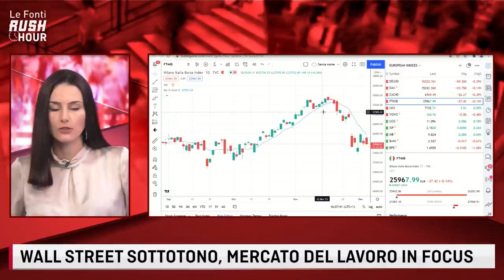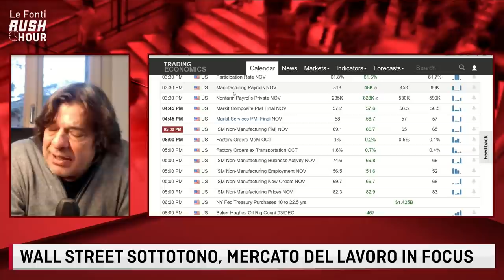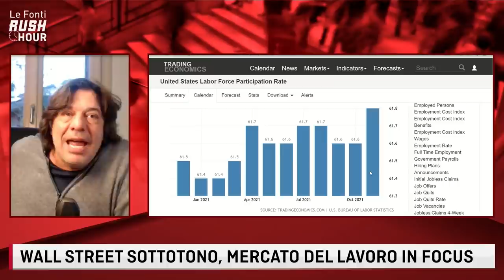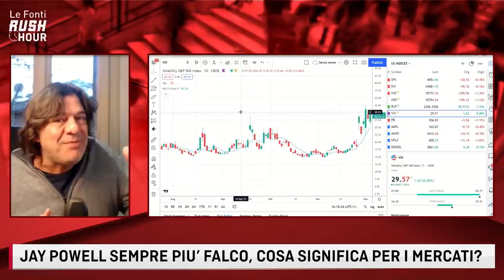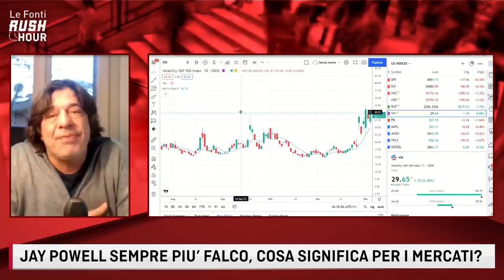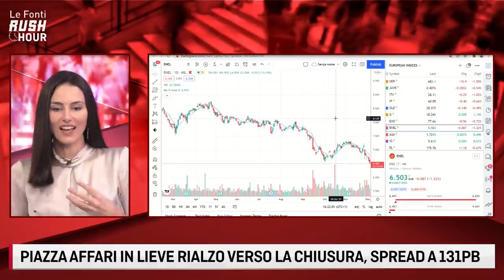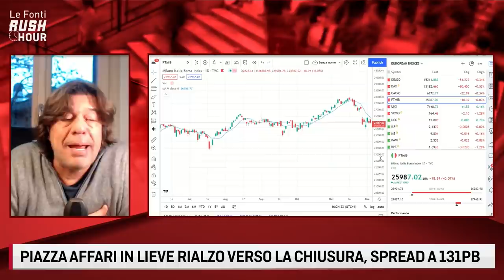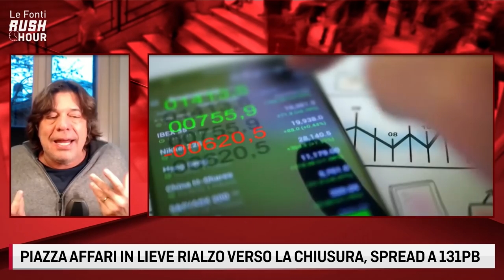FED SEMPRE PIU' HAWKISH, COSA SIGNIFICA PER IL RALLY DI NATALE? IL PUNTO CON TONY CIOLI PUVIANI